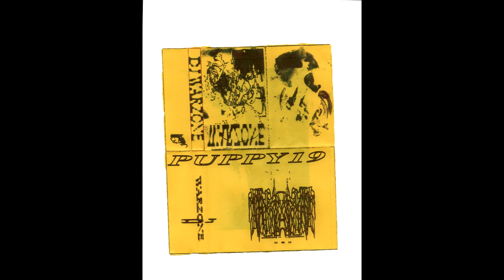DJ WARZONE - UNTITLED 4 [PUPPY19]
support

im very happy if you want me to send some music for listen or upload
if i dont reply it is most likely cause im a picky asshole.